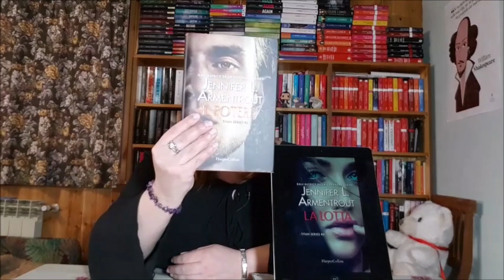Rewiew Party "La lotta" di Jennifer L.Armentrout (Titan series #3)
Un terzo capitolo davvero adrenalico, coinvolgente ed emozionante! Personaggi ancora più caratterizzati e un finale che spiana la strada per un gran finale!
Cliccate sulla campanella per attivare le notifiche! E, se vi va, mettete un bel Mi Piace e condividete il video se vi è piaciuto!